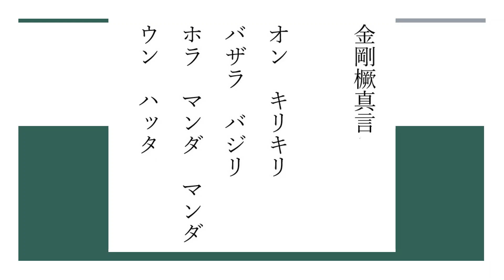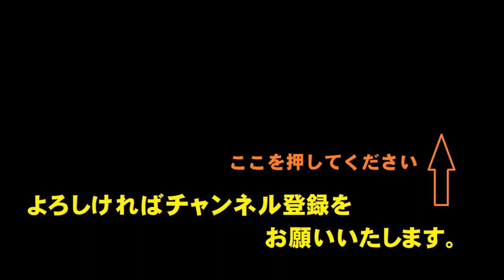金剛橛真言(こんごうけつしんごん) 心の安定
紫燈護摩法にある真言です。詳しい内容はよくわかりません。よくわからない真言や陀羅尼は、まだたくさんあると言われています。現代でも経は全て解明されているという訳ではないのです。闇の中に漂う真言です。仏様もそうなのです。ほとんど知られていない方も結構いらっしゃいます。